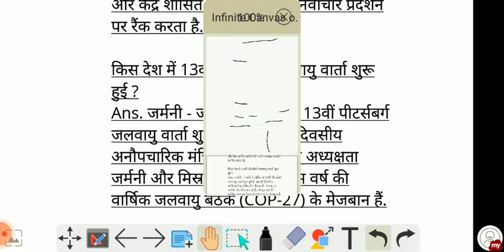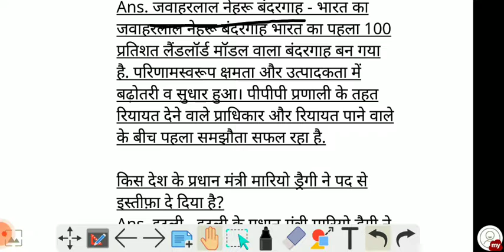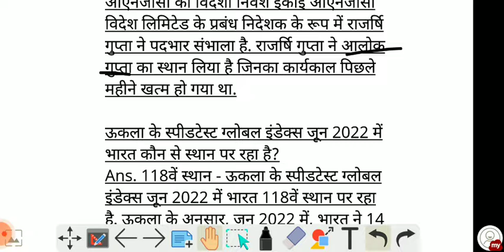24july current affairs (daily current affairs)